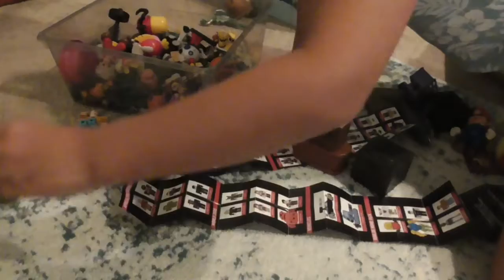Troy Plays With Roblox Toys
It was a hot day outside.  Troy decided to take a break and play with some Roblox toys!